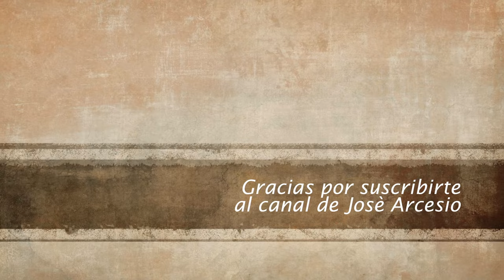El Guarumo sus propiedades curativas y otros usos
Cecropia peltata L.
FAMILIA: CECROPIACEAE
NOMBRES COMUNES EN LOS PAÍSES IBEROAMERICANOS
Imbauba (Brasil)
Yagruma, yagruma hembra (Cuba)
Coiloto palo, chancarro, guarima, guarimbo, guarumo, saruma (México)
Yagrumo (República Dominicana)
Guarumo (Panamá)
DESCRIPCIÓN BOTÁNICA
Árbol de 10 a 20 m de altura con jugo lechoso, de pocas ramas y extendidas, hueca y con tabiques a intervalos; la corteza es delgada, gris y lisa. Hojas orbiculares de 30 a 40 cm de ancho y palmeadas.
DISTRIBUCIÓN GEOGRÁFICA Y HÁBITAT
Colombia, Costa Rica, Cuba, Guatemala, Honduras, México, Nicaragua, Panamá, Puerto Rico, República Dominicana, Venezuela. En África en Ghana. En Estados Unidos de Norteamérica en Washington King.
En Cuba crece en todo el país, sobre todo en zonas de poca elevación.
En Panamá esta especie se encuentra en Coclé, Darién, Los Santos, Panamá, Kunayala, Veraguas y el área del Canal.
USOS ETNOMÉDICOS Y MODO DE EMPLEO
En Cuba se emplea esta planta en el tratamiento del catarro, el asma, los trastornos menstruales, las hemorragias, la hepatitis y como diurético. Para estos usos se emplea el cocimiento de hojas frescas. El látex, en uso externo, se emplea para destruir verrugas, herpes y callosidades.
También se reporta el uso en Cuba y República Dominicana de las hojas aplicadas localmente para afecciones de la piel y heridas.
Las hojas en decocción por vía oral son utilizadas en Nicaragua para los cólicos, dolor de cabeza y dolores post-parto. Las hojas y corteza en decocción en baños o cataplasmas para el reumatismo, llagas e inflamaciones. Las hojas se emplean también en la fiebre, diarreas, trastornos hepáticos, como digestivo, y trastornos menstruales.
En Guatemala se emplean las hojas en decocción como diurético, sudorífico, inflamaciones, antiparasitario y para el reumatismo. Las hojas en infusión se emplean para la gonorrea  y la resina de la planta en la leishmaniasis. En México se utilizan las hojas secas y los tallos para la diabetes.
TOXICIDAD Y ESTUDIOS CLÍNICOS
La toxicidad de los extractos acuoso y etanólico, se estudió en ratones por administración intraperitoneal.
Usos medicinales del Guarumo
Es una planta con uso medicinal en México reportado desde el centro hasta el sureste del país, principalmente por su aplicación en casos de diabetes.
Es una planta con uso medicinal reportado principalmente por su aplicación en casos de diabetes, donde el tratamiento consiste en emplear la infusión de las hojas, ramas, corteza o raíz como agua de uso. Para malestares de presión arterial y para tratar problemas renales, es recomendado el cocimiento de esta planta para su ingestión en ayunas por lo menos durante una semana.
También recibe amplio uso contra piquetes de alacrán y hormigas y excesiva salivación, para lo cual debe lavarse la parte afectada con el cocimiento de la hojas, previamente endulzado con miel de abeja. En casos de verrugas se aplica directo el látex y contra quemaduras se recomienda moler la hoja con aceite de bebé o hervidas con sal para su aplicación en baños y fomentos o como cataplasmas.  Arbol de hasta 20 m de altura, de tallo recto y hueco, con grandes hojas en forma de mano extendida.
Las flores están separadas por pelillos blancos; sus frutos pequeños presentan una semilla. Vive en climas cálido, semicálido y templado, y crecen en la selva tropical perennifolia, superennifolia, caducifolia y subcaducifolia; matorral xerófilo, y bosques mesófilo de montaña y de encino.
¿Qué enfermedades cura el yarumo?
Medicinalmente se le emplea como remedio para la diabetes, el asma, mal de san vito, padecimientos hepáticos, contra la obesidad y para eliminar verrugas; la madera es usada para fabricar papel; la corteza es usada para fabricar cuerda; el pelo lanoso de las hojas y tallos es secado y fumado como tabaco.
En un diabético, los principios activos de las hojas del guarumbo bloquean la glucosa que produce el hígado en estado de ayuno, que viaja al torrente sanguíneo. Además, ayudan a reducir los niveles de ese azúcar a lo largo del día.
¿Cómo se prepara el té de guarumo?
Se toma una hoja seca de guarumo, solo una. Esta hoja se pone a hervir en un litro de agua, por 10 minutos. Pasados los 10 minutos de hervor, se deja enfriar esta infusión que acabamos de preparar. Una vez fría, la infusión se cuela, filtra, para remover cualquier pedacito de hoja que pudiera haber quedado.